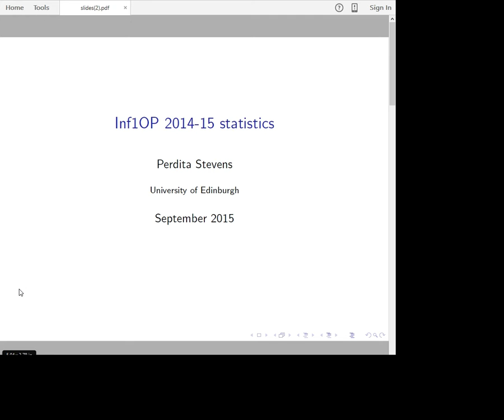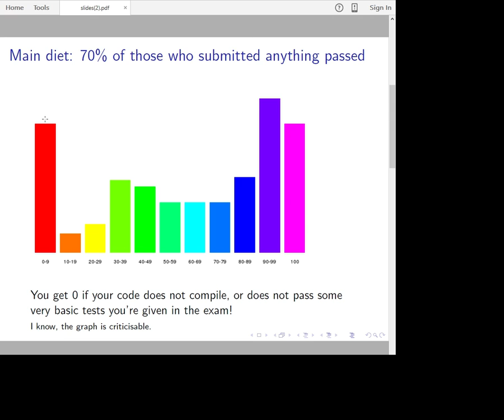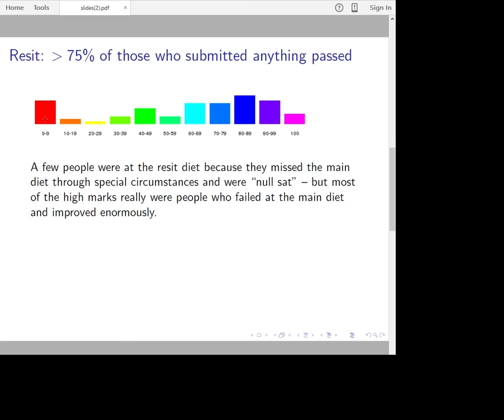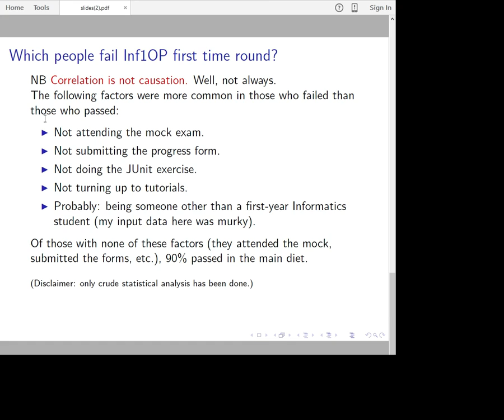Inf1OP: a word about 2014/15 statistics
A few words about the statistics of last year's Inf1OP course.